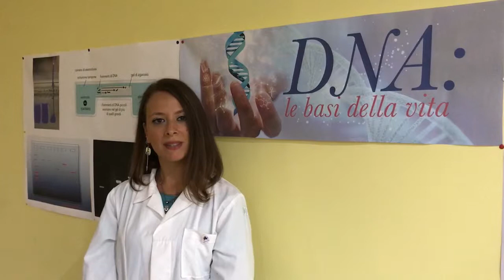Notte dei ricercatori 2017:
Albert Einstein disse: "Se sapessimo quello che stiamo facendo non si chiamerebbe ricerca, no?". La ricerca del sogno di vostro figlio potrebbe iniziare da qui ..dalla Notte dei ricercatori. Parola di Claudia, ricercatrice e felice.